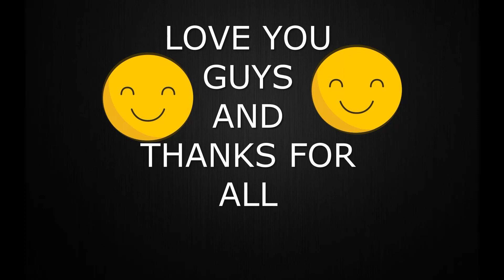We Have To Try And Make Everything Fun To Be Happy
LOVE YOU GUYS, THANKS FOR THE SUPPORT AND HELP!

 😭😡I LOVE YOU GUYS MORE!!!😂😂

                                                                         ITALIAN
VI VOGLIO MOLTO BENE RAGA' , GRAZIE PER IL SUPPORTO E L'AIUTO! MA NON VI DIMENTICATE DI ISCRIVERVI😘

😭😡 VI AMO DI PIÙ!!! 😂😂

 RAGA' ATTIVATE IL CAMPANELLO DELLE NOTIFICHE IN MODO CHE  SAPPIATE QUANDO PUBBLICO UN NUOVO VIDEO, GRAZIE.